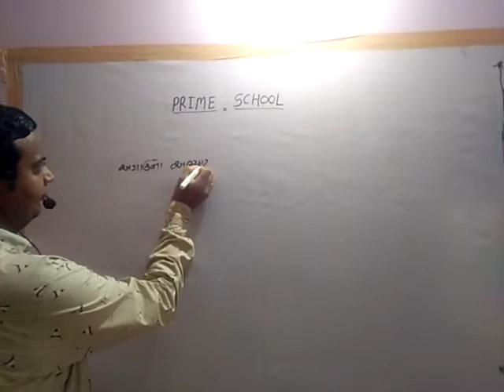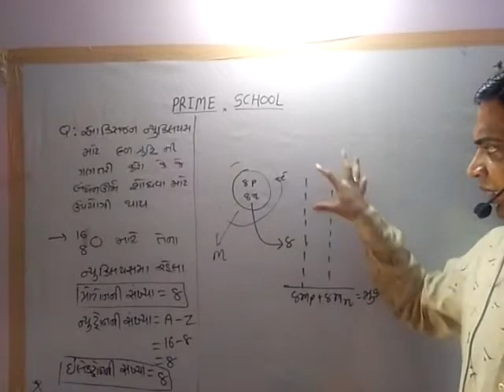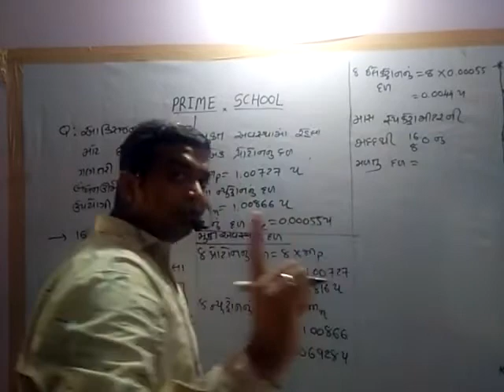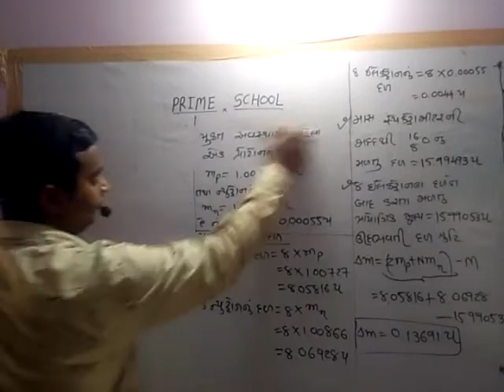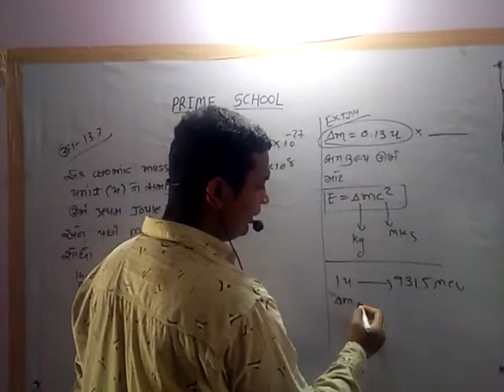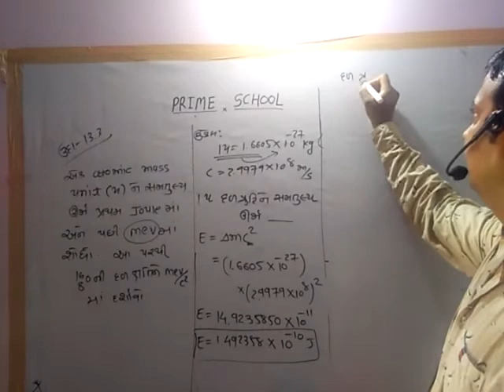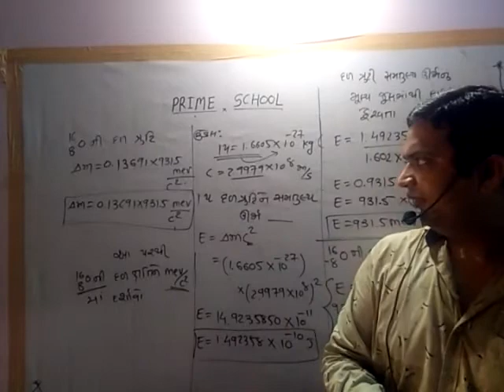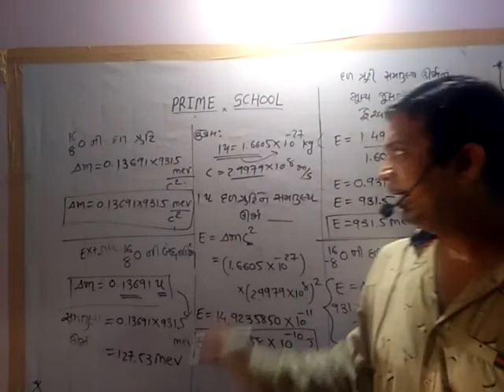PHY 12 G.M||NCERT Ch-13 Nuclei||Part 13.5||mass error in oxygen||example-13.3